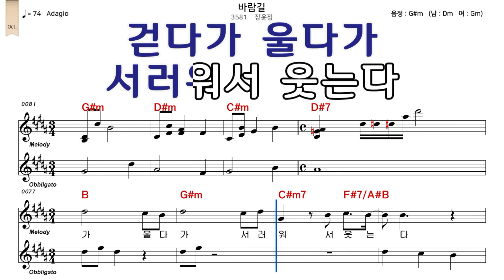바람길 장윤정 악보와노래